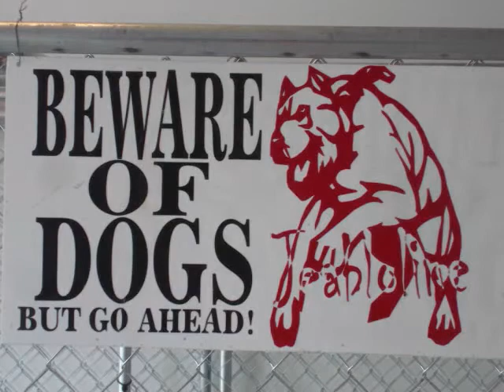marley xyz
marley xyz aguon